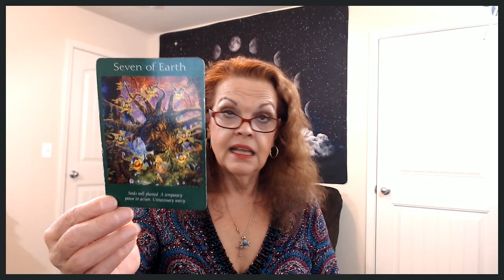Leo February 7, 8, 9, 2020 Full Moon In Leo For YOU!